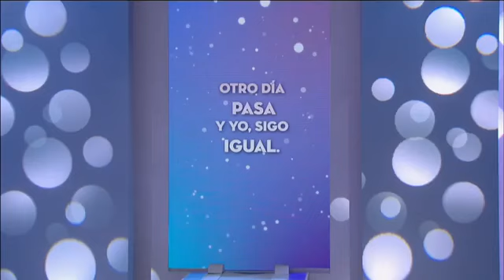Ep. 26 Estoy enamorada y quiero que me note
Xóchitl quiere un look que la haga lucir más joven.